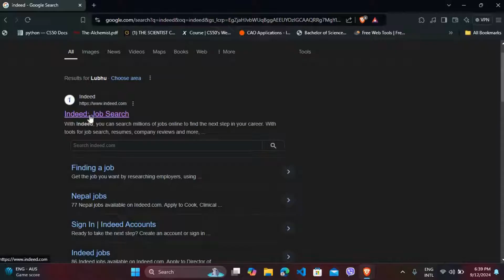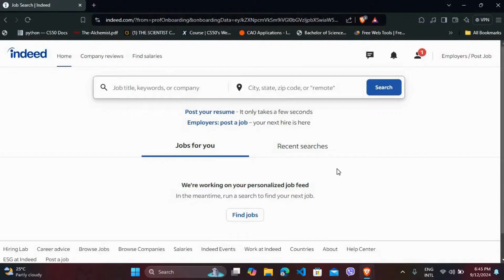How to Sign Up for Indeed Account 2024?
In this video, I’ll guide you through the process of signing up for an Indeed account. Whether you're looking for a job or want to post job listings, creating an account is your first step towards finding the perfect opportunity!